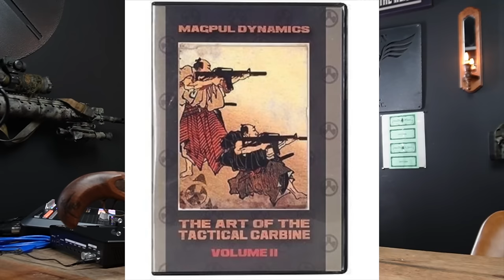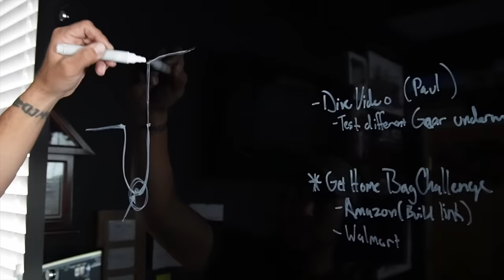Path of the Gun Fighter: Eric's Pistol Journey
In this episode, Eric discusses his pistol journey, from his humble beginnings as a collector, to where he is now with new goals for performance. The best three ways to support us are to sign up for our paid subscription membership, train with us, and pick up some gear from our website and our affiliates using the links and codes below. Make sure you follow Barrel & Hatchet on our other social media platforms to stay current on what is happening in the Barrel & Hatchet community. Welcome to Barrel & Hatchet Trade Group.

CHAPTERS:
0:00 - Intro
2:09 - Eric’s Humble Beginnings
8:36 - Eric’s First Battle Belt
10:24 - The Velcro Belt
17:50 - Training Gear Importance
19:40 - Performance Plateaus and Dips
21:37 - Training Gear Importance
21:45 - Glock 45 Life Impact
23:10 - The Glock 45
23:50 - Glock 45 Fiasco
29:10 - Trijicon SRO Overview
31:10 - TLP Future Plans
34:46 - Personal Journey Ahead
37:20 - OUTRO

Barrel & Hatchet Amazon Store

DISCOUNT 10% on all items at ROSCO MFG ***NO RESTRICTIONS***: BHTG10

Barrel & Hatchet GAS GUN COMPETITION SIGNUP!
Next Competition: TBD

"SIMUL AUTEM RESURGEMUS"

To support us please check out

- 2024 TRAINING SCHEDULE: BARRELANDHATCHET DOT COM
- SWAG: BARRELANDHATCHET DOT COM
- GEAR: BARRELANDHATCHET DOT COM

We are also on Instagram, twitter and rumble- just type in Barrel and hatchet or barrel and hatchet trade group and you will find us.  Every video that was on YouTube is also on Rumble.

We are also on Spotify, where you can listen to guest-only episodes on our podcast, where we discuss, community, training and mindset, and sometimes mystery stuff like UFO'S and cryptids.

Thanks again for your support and make sure to train, be the asset and not the liability! You are Barrel & Hatchet Trade Group!